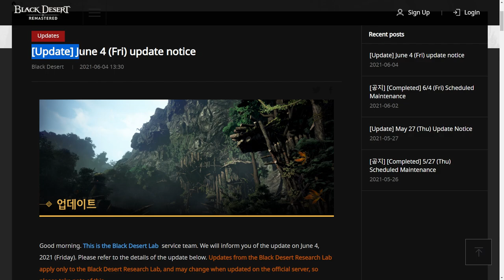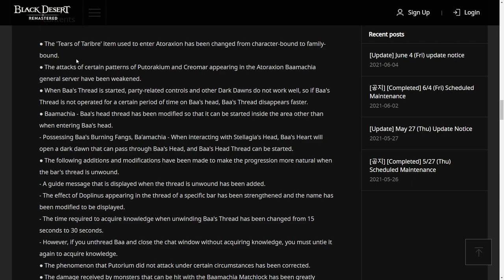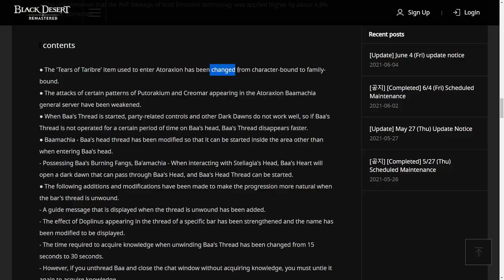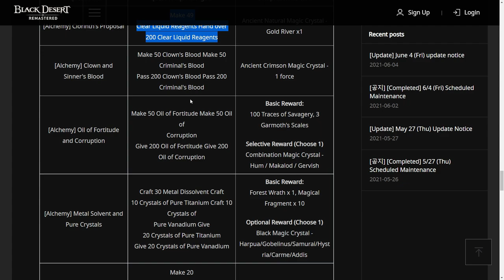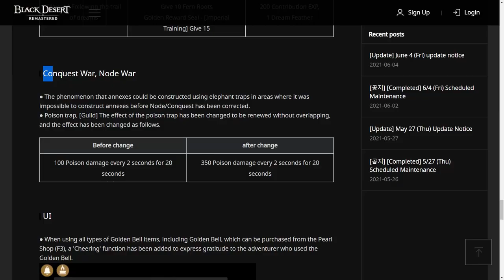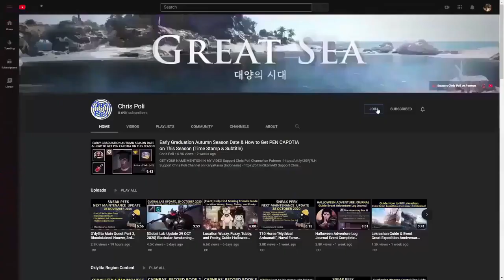Atoraxxion Change & Balancing, New Alchemy & T10 Material Quest (Global Lab, 04 June 2021)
Special Thanks for:
Gold Member:
  - Zacrue
  - DubyaDude
  - LeeChamp
  - JimmySnakes
  - Doki
  - Trancestor
  - AghanimScepter
  - RenegadesX
  - LickyCleanies
  - Agis_II (NA Guild)
  - Carlsenn
  - Gospel
  - Homie
Silver Member:
  - Kinnsley
  - Deffmond
  - Remi-(AWJL)
  - Pulv
  - LazyLeader
  - Platinia
  - MasBoss
  - SkawColambia
  - M. Owen
Bronze Member:
  - ThePirateBeowolf
  - Charles
  - Henry
  - UpScale
  - Kenny
  - Mr Joiner

In-Active Member:
 - Lowch
 - Spartan (NA Guild)
 - Doughnuts
 - Ellion
 - Bumaru
 - CaptainSpock
 - Leon Muhkuh
 - Mansuru
 - Miuse
 - Ryusei

Time Stamp:
00:00 Intro
00:17 Tips to Watch Any of Chris Poli's Video
00:42 Class Balancing
00:54 Atoraxxion Change & Balancing
01:34 New Alchemy Questline
02:20 New Weekly Quest for T10 Material
03:14 "Poison Trap" Change
03:27 "Golden Bell" UI Improvement
03:46 Another Minor Change & Fix
03:55 Special Thanks for Direct Support
04:23 Support Chris Poli Channel on Patreon/KaryaKarsa/Youtube Membership
05:00 Ending